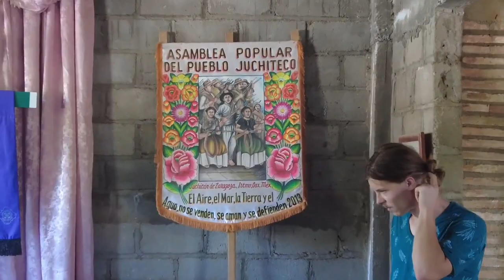Promocional 2024 Arizona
Video promocional verano 2024